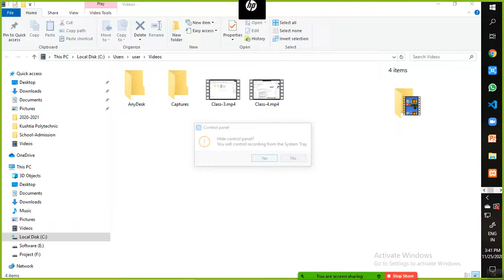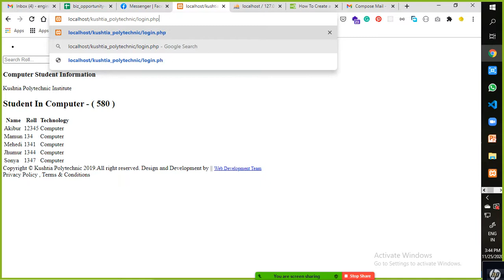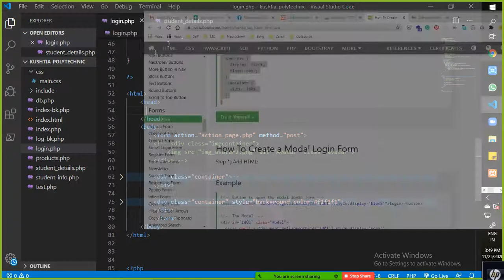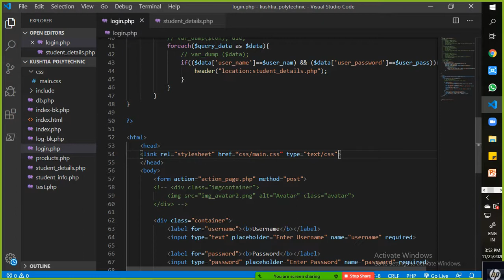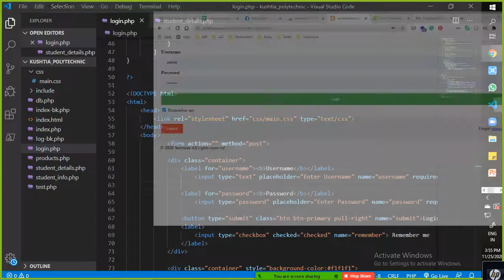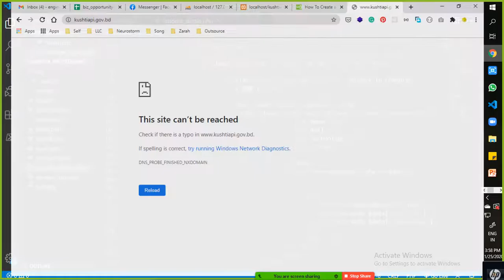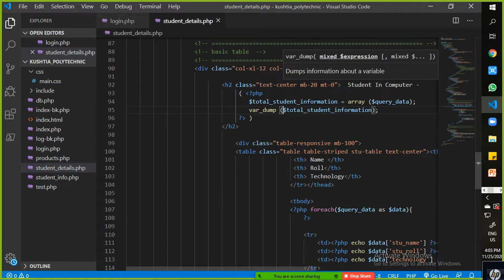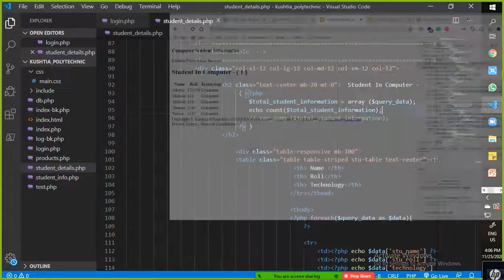Login Contact Form Design Stylesheet Add to Project -1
1. Login Form
2. Contact Form
3. Connect to the database
4. Adding stylesheet to project